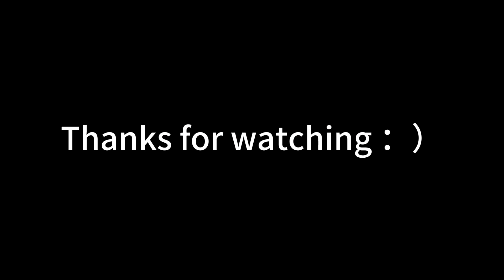2024丝芙兰年终大促折扣买啥？美妆篇！秋冬美妆好物看这一只视频就够了！2024 SEPHORA SALE RECOMMENDATIONS & TRY ON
【下拉看全部产品清单 SCROLL DOWN TO SEE THE ENTIRE LIST OF PRODUCTS】
抱歉父老乡亲们，来晚了。今年本人sephora降级了！再也不是VIBR了！都怪我这半年都在国内，没买够那么多hhhh！
anyways，还是总结了一期近半年试到的超级好用、漂亮的美妆品和大家分享
有超滋润服帖适合秋冬天的轻薄水光肌粉底，舒服软糯的腮红膏，万能的双头眼线笔
希望给最近在准备打折买买买shopping for sale的朋友们一些选择的帮助！

本人肤质小介绍：
 偏干肌肤，30岁，熟龄肌，处于寒冷干燥的加拿大多伦多🇨🇦🍁（MBTI是ENFP，不过这好像不重要，hhh）
dry-normal skin, I live in Canada!

【视频里的我】
上衣：好久前forever 21买的~
simons类似款
asos类似款
mango类似款
hm类似款
对啦，最近aritzia在疯狂秋冬折扣中，大家想买秋天好看的衣服可以看看：
帽子：直播上过的，淘宝店铺叫Backnow~
脸上的使用到的美妆品//
粉底 Muf 新粉底 hydra glow fountaion 我用的色号1r02 巨服帖！滋润！水感的粉底液
眼影 tomford - 35 rose topaz 我最爱的秋冬日茶盘 日常百搭不出错

【视频提及的产品清单 | Item Mentioned】
丝芙兰大促入口由此进
可以提前加好购物车~ 购物车：
Intro 0:00
底妆 02:25
1.适合秋冬的水润妆前乳，用了它你的粉底就像缎子一样服帖！
Fenty skin -Pro Filt'r Hydrating Primer (怕用不完的话也可以用Mini size)
2. 每天上班涂，皮肤自然光泽的有色面霜 , 轻薄的质感打造自然好皮！
Summer Fridays -Sheer -Skin Tint with Hyaluronic Acid + Squalane
3.Beauty blender - foundation 无敌小众但却无敌贴肤的好粉底, 没想到这么好用！我用Light 2。滋润、自然到你想要每天都用的粉底液！适合想要轻中度遮瑕的朋友
4.MUF 新粉底 hydra glow fountaion 我用的色号1r02 巨服帖！滋润！水感的粉底液
今天视频里的粉底液，黄皮朋友建议选 1n06或者1y06 (黄调，会比较自然）
5.Benefit 定妆喷雾，水雾巨细密的一款，喷在脸上轻柔、享受！也有mini size可以选~
6.Givenchy 纪梵希 四格散粉，推荐02号（蜜桃色） 很适合提亮肤色，轻轻一层轻柔定妆
有mini size真的很加分！便携出门补妆也不怕！
我嘴上用的唇蜜是Summer fridays的唇蜜：Sweet mint这个透明色！
7.Summer Fridays -Lip Butter Balm
柔滑的润唇膏质地，非常舒适服帖，填平唇纹，晚上涂着睡觉也可以！
还有套盒包装（大）：
（小）： (四只套盒很合适哦，没有雷色）
眉部/眼影13:49
8.Hourglass (粗）眉笔，超级适合勾勒粉雾感、自然的眉毛 我用Warm Brunette
（细）适合勾勒细致、精巧的眉笔
9.Benefit Precisely My brow pencil 极细眉笔，我用色号3.5/4 都非常适合染过的头发或追求自然眉部、根根分明的眉部轮廓！
10.Mac 眼影盘 ulfilter nudes 12色眼影，日常大地色不出错，细腻的偏光粉质特别好看，也是我今天眼睛上的眼影！
11.Tom ford 4 color eyeshaow quad TF四色眼影 35号 Rose Topaz 日常打工人通勤香槟烟雾盘，咋化咋好看，我每天都在用~
18:20 唇部
12. Givenchy - Rose Perfecto Hydrating Tinted Lip Balm & Gloss 唇蜜 狂推秋冬裸橘色117 chilling brown ，日常棕橘色，可以自然提肤色又不会过于夸张，秋冬配大衣很好看！不厚重，不油腻~重点是包装巨美！
13.Summer Fridays -Lip Butter Balm 柔滑的润唇膏质地，非常舒适服帖，填平唇纹，晚上涂着睡觉也可以！
还有套盒包装（大）：
眼线 22:10
14. KVD Tattoo Waterproof Liquid
极细眼线笔，我用棕色，非常纤细，好化，适合新手！ 而且也有Mini包装很便携
15. Rare Beauty 艺术感眼线笔，笔触感像毛笔一样好化、特别顺滑，出水贼流畅不晕妆！
16.今年发现的黑马： Tarte - Double take liner 双头眼线笔，一头上眼线，一头下眼线，亲测好用、流畅不晕妆。记得下眼线笔可以用刷子或者棉签晕开，会更自然哦~我用棕色！
17.神级好看的香槟卧蚕笔！(其实人家是眼影棒啦）Bobbie brown Long-Wear Cream Eyeshadow Stick
色号truffle， 微微香槟色闪，化在卧蚕上不会突兀又好看，微提亮卧蚕，用量贼省，好推好涂！
27:15 腮红
18.Makeup by mario -Plumping Cream Blush Veil  非常creamy 、好推、贴肤的腮红膏，我今天是用strawberry sunset和just peachy混打的，和底妆完全不打架，特别贴妆！
19.Mac腮红膏 主推so natrual 完美的微醺秋日落叶色，绝对不出错的氛围感！另外totally synced也是热门色号，看到有货赶紧要买！

感谢大家收看！大家如果买了什么喜欢的东西，也记得告诉我哦~
推荐给你们我也认为好用的东西是我的成就感！

①PerfectLense隐形眼镜网站 [rene] 全网85折  [rini] 第二单减10刀
③Beneunder蕉下 专业防晒品牌 [rainie15]一件85折 [rainie20] 三件8折
⑥Neiwai 内外北美官网（可寄加拿大, 可能会税）首单9折码 “rainie” 或“rainie20”
⑦Monica Vinader 英国精致首饰品牌 [Rainie20]
全场8折，满250美金75折
🛒逛逛我的Amazon小铺（都是我买过、推荐的亚马逊商品）

I am happy to accept pr and event invitations in Toronto, Canada!

Disclaimer声明: This is not a sponsored video 本期视频不是赞助视频。